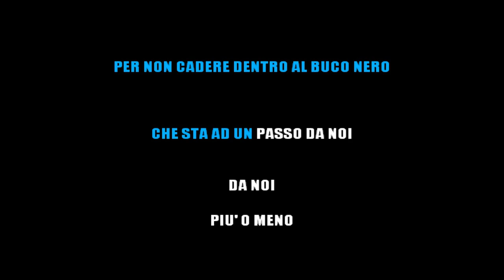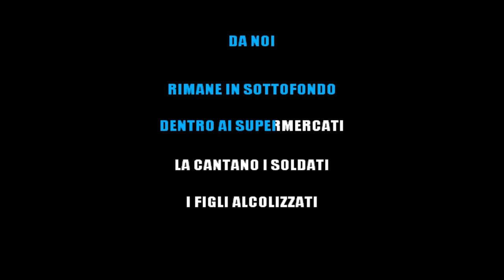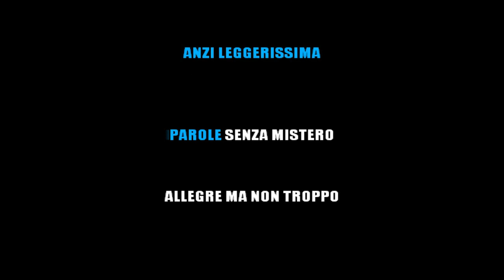COLAPESCE E DIMARTINO - MUSICA LEGGERISSIMA (KARAOKE STRUMENTALE) [base karaoke italiano]🎤